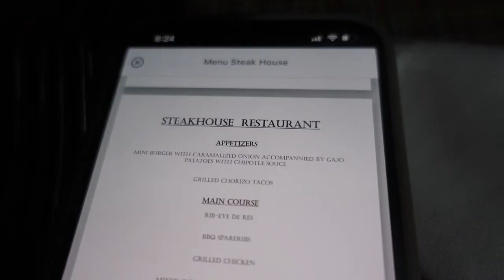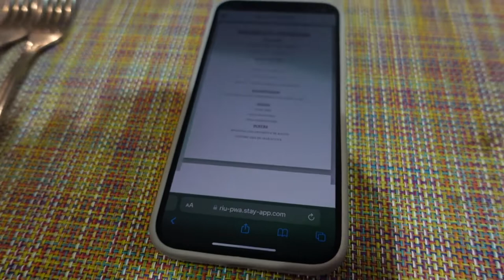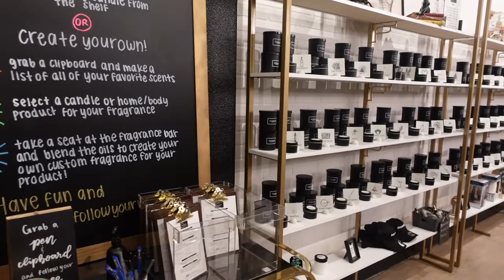BIRTHDAY TRIP TO PANAMA 🥳🥳🥳 | BIRTHDAY VLOG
Hey Besties!🤎

 Today's video is a travel vlog! 🏝  I visited Panama for my 24th birthday!

◦ AGE: 24
◦ Editing: iMovie
◦ CAMERA: Sony zv1